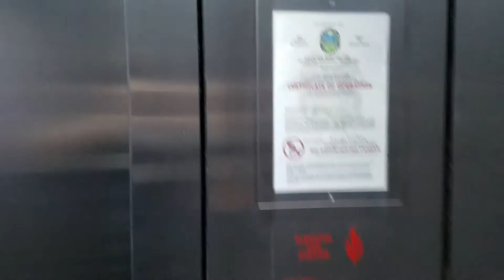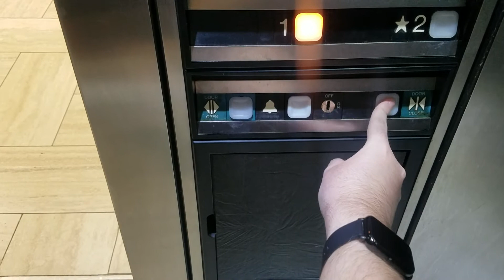Miami Impulse Hydraulic Elevator @ 15495 Professional Building, Miami Lakes FL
For The Transit Channel It's very nice of that & that call button is shows up in the second floor from all the times & it's messed up from all the times & they need to be fixed of that down call button in the second floor.

Fixtures: Impulse

Call Buttons: Impulse